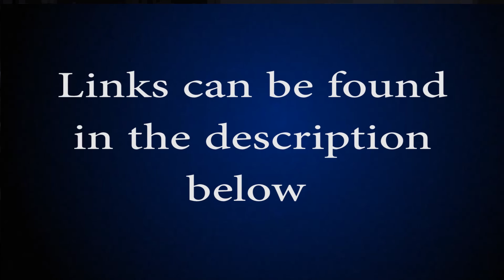Plane Spotting Niagara Falls Int'l Airport: Spirit Airways "Yellow Taxi"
Thank you very much for watching my latest video. I you enjoyed the
sure to check out my photography portfolio which is displayed across